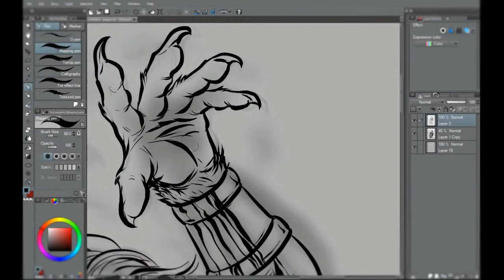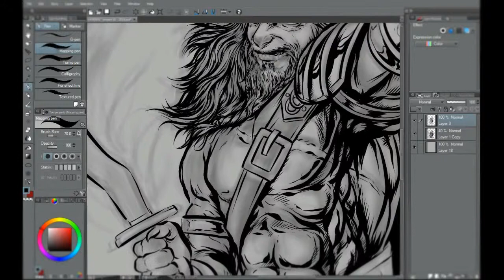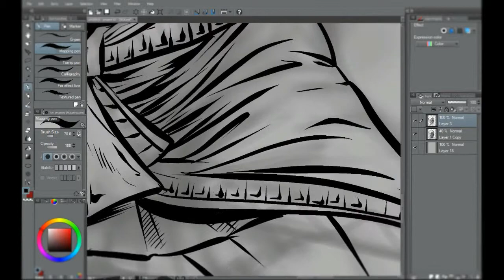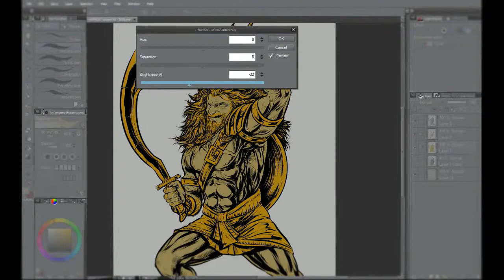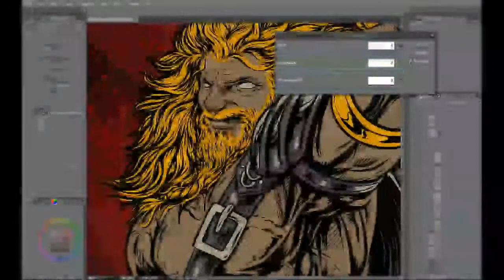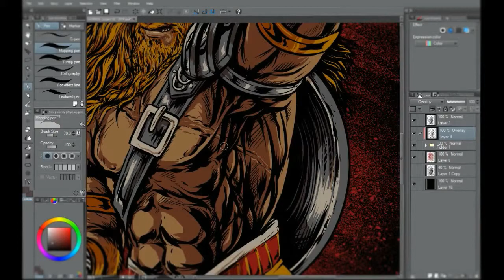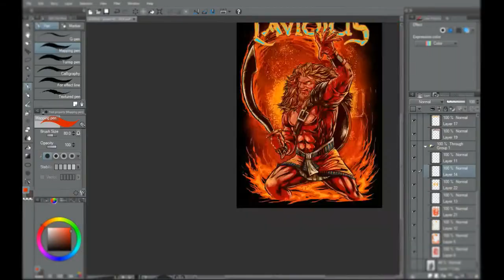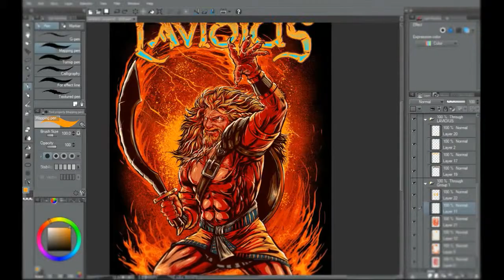the making artwork for "LAVIDIUS" metal band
this is a project that I really hope .. can display the whole aspect that I try to find and show .. I do with enough time to observation .. produce some sketches to get that fit and fit .. I am very assisted by the client to direct the direction artwork they want to produce a great result .. I hope this is not the last project .. until my work can give enough role for the whole band and his work